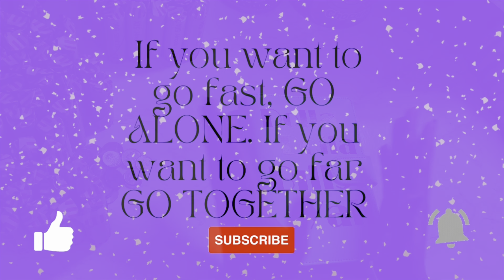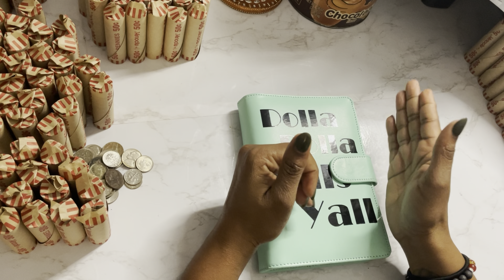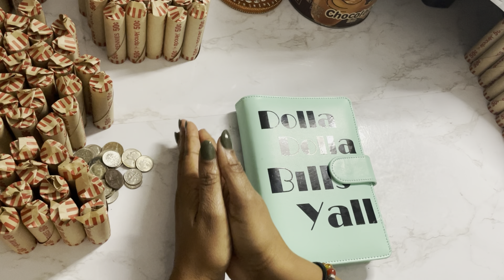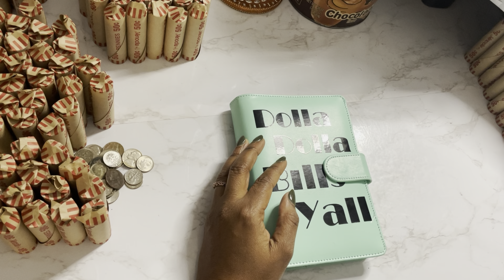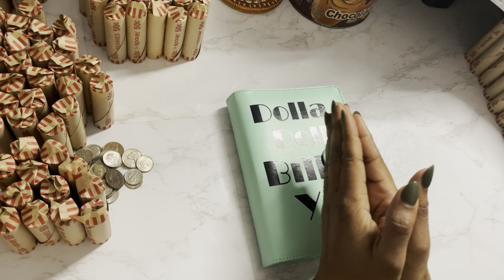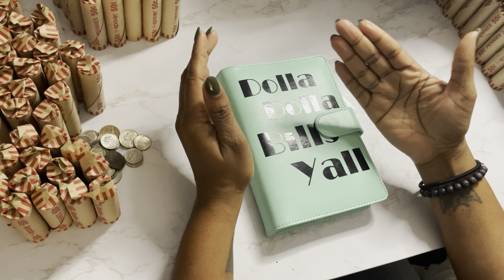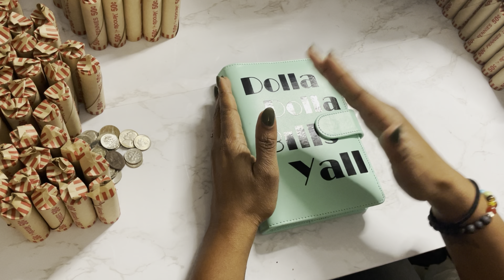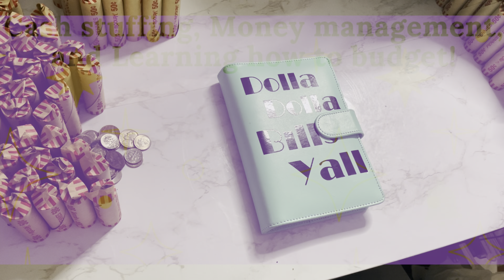How I got started budgeting: ODBJ @Faith by design and @Anita Budgets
Hey you guys!! We are in week 2 of the ODBJ and in this video, I'll be explaining how I got started on my budgeting journey.

 @Faith By Design
 @Anita Budgets
 @budgeting apryl

Other budgeters mentioned:
 @Baddies & Budgets
 @The Crafty Budgeter

Influencer mentioned:
 @Launch To Wealth

Thank you guys so much for taking this money management journey with me!!

00:00 Introduction
00:40 ODBJ Week 2
01:18 How I Got Started
08:01 Conclusion